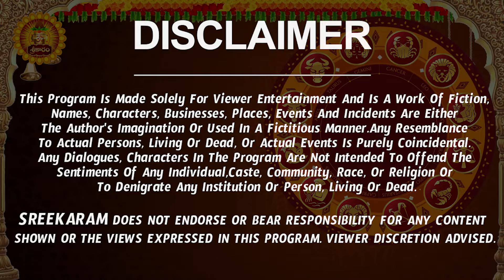Kumbha Rasi Phalalu 2024 Telugu | Kumbha Rasi Phalalu November 2024 | Aquarius Horoscope | Sreekaram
Watch Kumbha Rashi Weekly Horoscope | Kumbha Rasi November 2024 Telugu | Kumbha Rasi November Month 2024 | November Month Kumbha Rasi 2024

Here is Kumbha Rashi November 2024 Telugu | November 2024 Kumbha Rashi Phalalu

 kumbha rasi 2024 telugu, aquarius horoscope, rashi phalalu, 2024 kumbha rasi in telugu,  kumbha rashi 2024 telugu,  november 2024 rasi phalalu, kumbha rashi phalalu november 2024, kumbha rashi november 2024